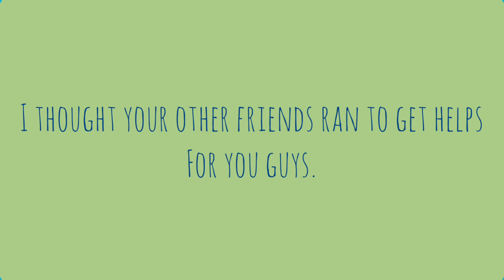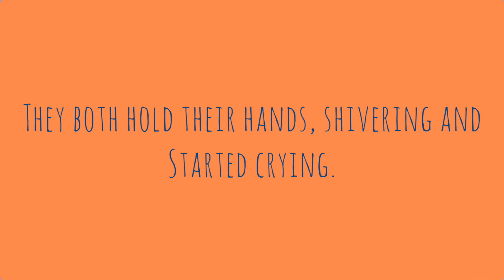Fᴏᴜʀ Fʀɪᴇɴᴅꜱ & Tʜᴇ Lᴇᴏᴘᴀʀᴅ | Moral Lessons | English Reading | Chibu Ogbonda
Fᴏᴜʀ Fʀɪᴇɴᴅꜱ & Tʜᴇ Lᴇᴏᴘᴀʀᴅ Is a Audio Story Book, English Reading by Lucky Godwill and Chibu Ogbonda.